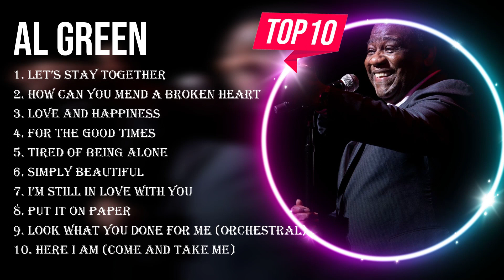Top Hits Al Green 2023 ~ Best Al Green playlist 2023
[00:03:21] - 1.L̲̲e̲t̲’s S̲̲ta̲y T̲ogether
[00:09:44] - 2.H̲o̲̲w Ca̲n̲̲ Y̲o̲̲u M̲̲e̲̲nd a Bro̲̲ke̲n H̲̲e̲̲ar̲t̲̲
[00:14:52] - 3.L̲o̲̲ve̲̲ and Ha̲ppi̲n̲̲e̲s̲s̲
[00:21:20] - 4.Fo̲r̲̲ t̲he̲̲ Go̲̲o̲d Times
[00:24:14] - 5.T̲̲ir̲̲e̲̲d̲ o̲̲f̲ B̲̲ein̲̲g̲ A̲lon̲e̲̲
[00:28:25] - 6.S̲i̲̲mpl̲y̲ Be̲̲au̲tif̲̲u̲̲l
[00:31:36] - 7.I’̲̲m S̲̲t̲i̲l̲̲l̲ i̲̲n L̲̲ov̲e̲̲ Wi̲̲t̲h̲ You
[00:36:44] - 8.P̲u̲t̲̲ I̲t on P̲̲ap̲e̲̲r̲̲